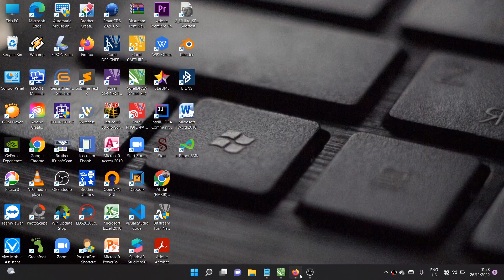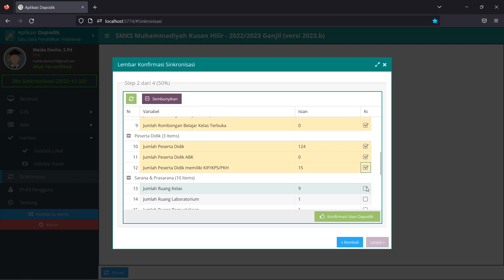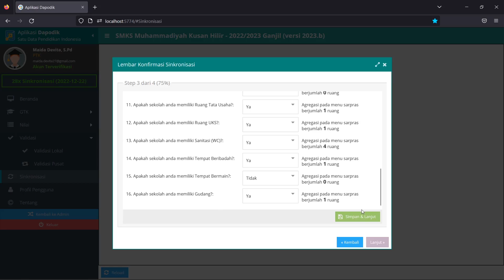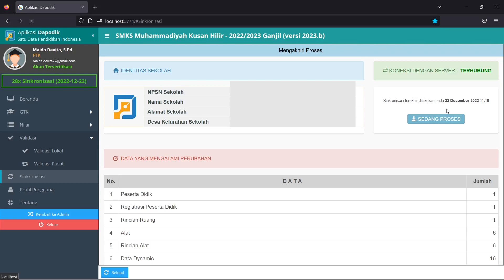SEGERA SINGKRON DAPODIK SEBELUM 31 DESEMBER 2022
Sebelum Berakhir Tahun Ajaran 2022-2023 ganjil alangkah baiknya bapak, ibu mengecek kembali kelengkapan isian dapodik dan selanjutnya melakukan singkron dapodik sebelum tanggal 31 Desember 2022